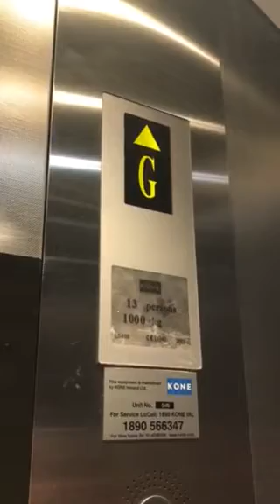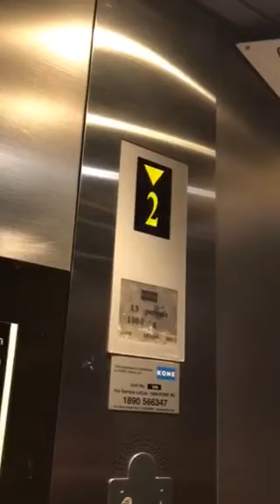Kone Elevator At The Debenhams Ilac Dublin